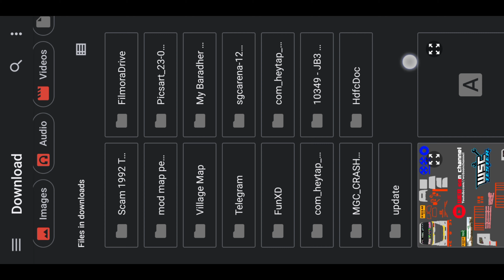new realistic truck mod for bus simulator indonesia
🚛credit truck mod:
Respected©️owner

Base: Maleo Bussid

Note These Also;

If You Have Any Problem With The Video Then

TRUCK MOD DOWNLOAD LINK BUS SIMULATOR INDONESIA GAME ME TRUCK MOD
ADD KEISE KARE ASHOK LEYLAND AVTR 4220 TRUCK MOD
ASHOK LEYLAND AVTR 4220 TRUCK MOD IN BUSSID
ASHOK LEYLAND AVTR 4220 TRUCK MOD ADD KEISE
KARE ASHOK LEYLAND AVTR 4220 TRUCK MOD FOR BUS
SIMULATOR INDONESIA 2022
ASHOK LEYLAND AVTR 4220 TRUCK MOD
DOWNLOAD LINK 2022
ashok leyland truck mod
ashok leyland truck v1 bussid download ashok leyland v1 bussid download
ashok leyland truck mod for bus simulator indonesia
ashok leyland truck v1 bussid ashok leyland v1 truck bussid download
ashok leyland truck v2 bussid download
ashok leyland truck v1 bussid download vehicle mods ashok leyland truck v1 bussid download free
ashok leyland truck mod for bus simulator
ashok leyland truck game
ashok leyland truck mod download for bus simulator indonesia
ashok leyland truck games bussid truck mod
download
ashok leyland truck v1 bussid vehicle mod
ashok leyland 12 wheeler truck mod for bus simulator indonesia
ashok leyland 14 wheeler bs3 truck mod
ashok leyland lorry mod download for bus simulator indonesia
ashok leyland 16 wheeler truck mod for bus simulator indonesia
ashok leyland truck mod download
ashok leyland mod
ashok leyland truck bussid download
ashok leyland truck v1 download
ashok leyland 14 wheeler truck mod for bus
ashok leyland truck v1 bussid download mod ashok leyland truck driving game download
ashok leyland 14 wheeler truck game download ashok leyland truck mod bussid
ashok leyland truck livery download
ashok leyland 14 wheeler truck mod download ashok leyland v1 truck bussid
ashok leyland truck y1 bussid download
ashok leyland truck bus simulator indonesia
ashok leyland truck v3 bussid download
ashok leyland 14 wheeler truck mod
ashok leyland tipper mod
ashok leyland dost mini truck mod for bus simulator indonesia
ashok leyland truck livery a eyland truck game download pc
ashok leyland truck mod in bus simulator ashok layland truck v1 bussid
ashok leyland tipper mod for bus simulator indonesia truck mod ashok leyland
ashok leyland truck mod in bus simulator indonesia ashok leyland dost mod
ashok leyland bs6 truck mod download
eyland truck for bus simulator indonesia
ashok leyland 14 wheeler bs6 truck mod ashok leyland 12 wheeler bs3 truck mod